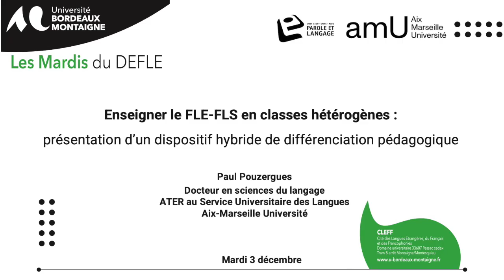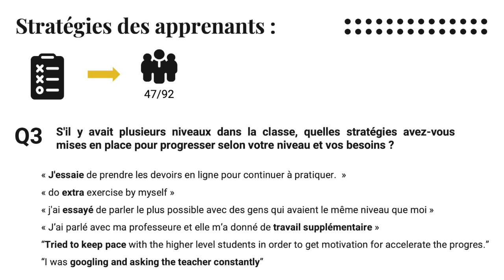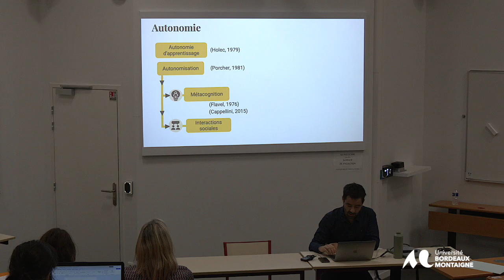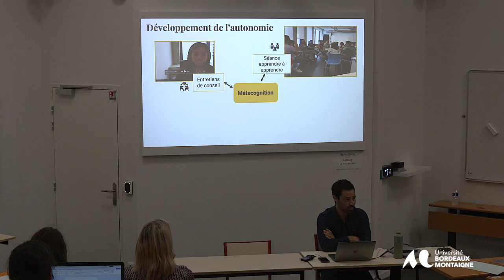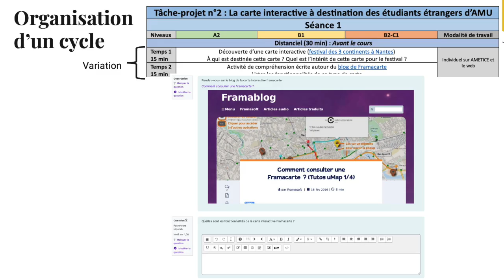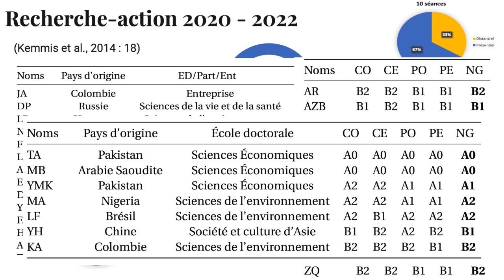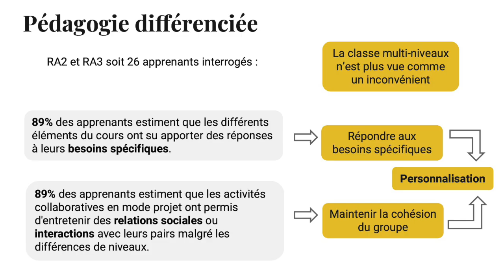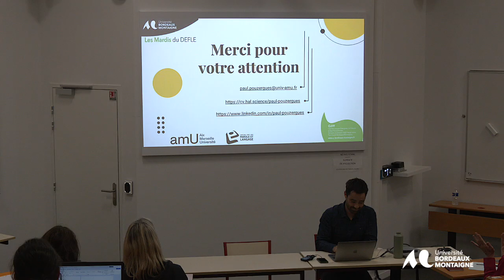Les Mardis du DEFLE - Conférence de Paul Pouzergues - Aix-Marseille Université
Enseigner le FLE-FLS en classes hétérogènes : présentation d’un dispositif hybride de différenciation pédagogique
Cette conférence traite des défis de l’enseignement du fran- çais langue étrangère et seconde en classes multi-niveaux et hétérogènes. À partir d’une étude menée à Aix-Marseille Université, nous explorerons comment un dispositif hybride, combinant pédagogie différenciée, autonomie d’apprentis- sage et pédagogie de projet, peut répondre à la diversité des besoins de chaque apprenant tout en renforçant la co- hésion du groupe classe. Nous aborderons ensuite le projet d’adaptation du dispositif à un public allophone en classe UPE2A au collège Grande Bastide de Marseille. La session se conclura par une discussion autour des pratiques des enseignants en contextes hétérogènes.